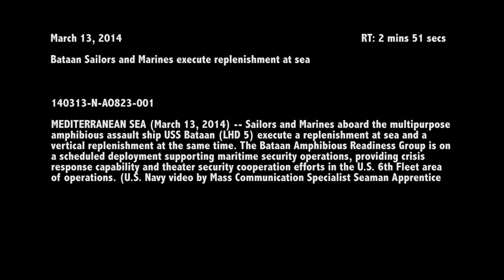Bataan conducts RAS and VERTREP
MEDITERRANEAN SEA (March 13, 2014) Sailors and Marines aboard the multi-purpose amphibious assault ship USS Bataan (LHD 5) conduct a replenishment at sea (RAS) and a vertical replenishment (VERTREP) at the same time. The Bataan Amphibious Readiness Group (ARG)is on a scheduled deployment supporting maritime security operations, providing crisis response capability and theater security cooperation efforts in the U.S. 4th fleet area of operations. (U.S. Navy video/Released)